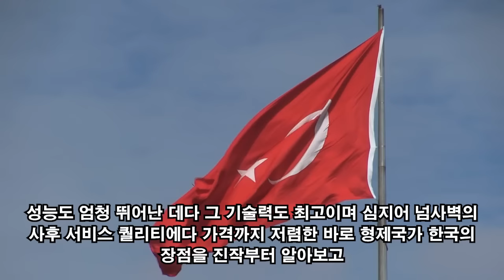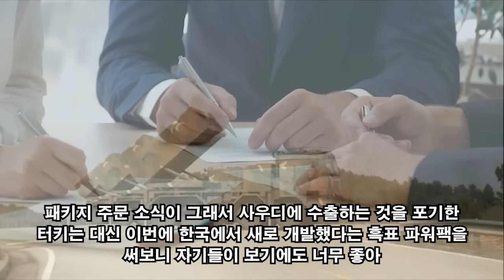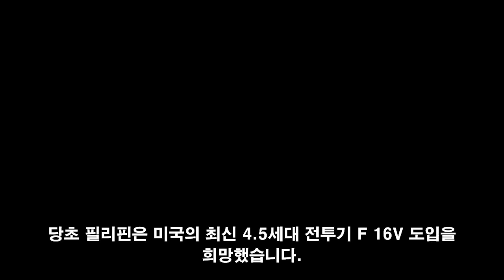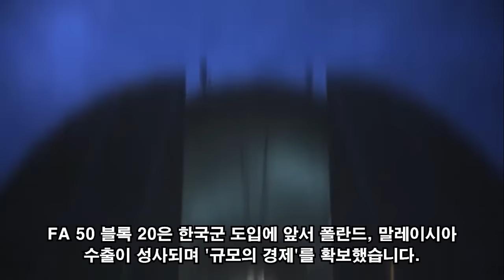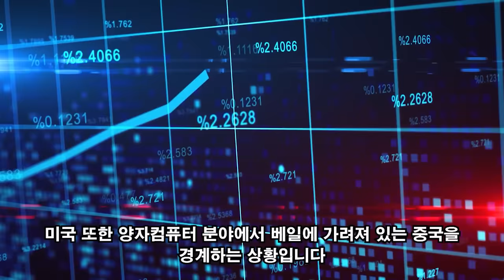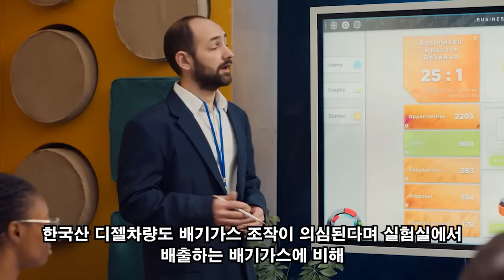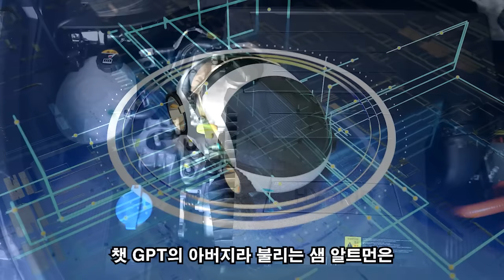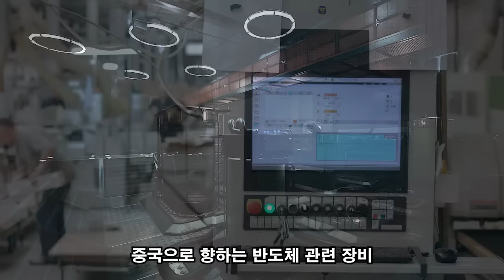군사 튜브! 11월 05일 06:15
군사 튜브! 11월 05일 06:15